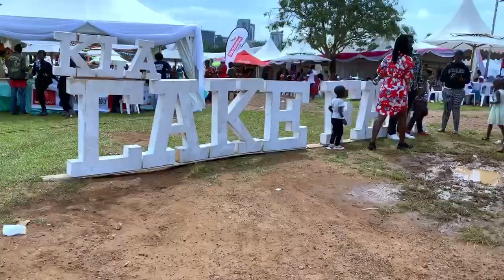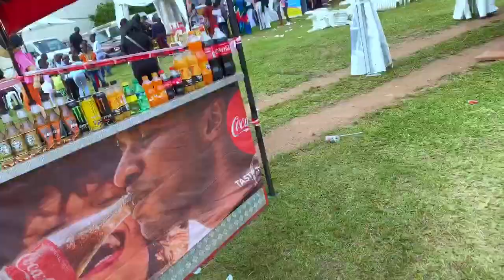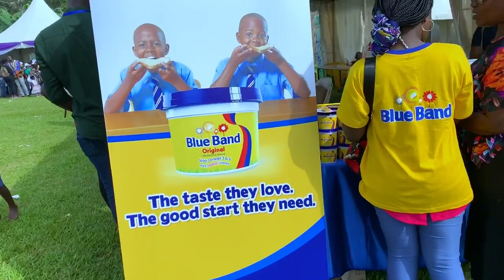KAMPALA CAKE FAIR 2019 | FAMILY DAY OUT | UGANDA 🇺🇬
Hey loves,
Today I got the chance to attend the Kampala cake fair since am usually out of the country. The cake fair happens every year and this year’s made its 3rd edition. Kampala cake fair is an exhibit of cakes  with some other extra fun stuff which makes it a perfect day out for families. ENJOY

TRAVEL VLOG | FINALLY TRAVELING BACK HOME | UGANDA 🇺🇬